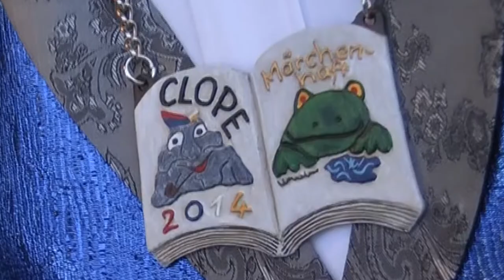Narren in der Kirche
1. Fastnachts-Gottesdienst in Kloppenheim
unter Mitwirkung der "Clope" und der Kirchenband "Zeitfarben".
Dieser Film war zum Filmwettbewerb "Wiesbaden bewegt" 2014 gemeldet.